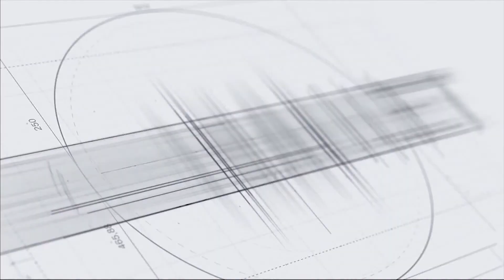Իրավաբանների մտածելակերպը անցումային արդարադատության իրականացման մեծագույն խոչընդոտներից մեկն է.